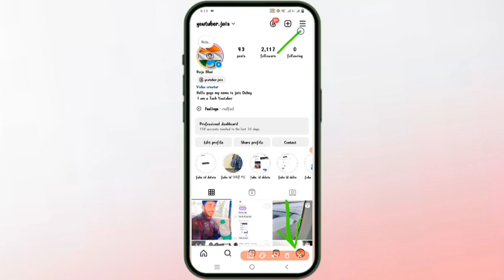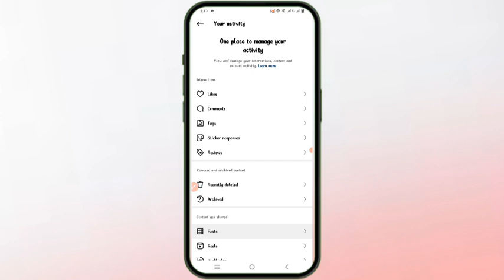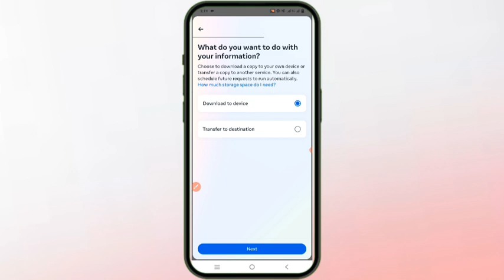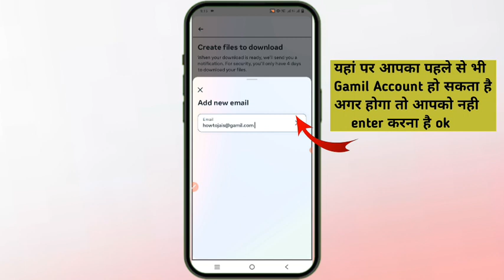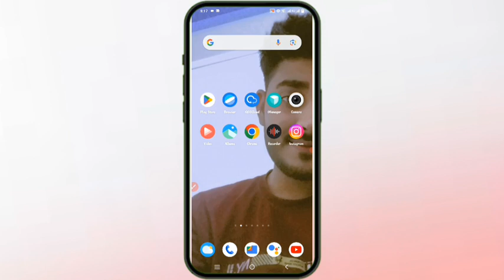Instagram ke deleted messages restore kaise kare | Instagram message recovery | recover Insta chat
Instagram ke deleted messages restore kaise kare | Instagram message recovery | recover Insta chat Instagram par deleted messages ko recover kaise kar aaj iss video me mein aapko batane wala hu to agar aap apne Instagram account par galati se kisi friend ki chat remove kar chuke hai aur ab uss delete message ko restore karna chahte hai to iss video me bataye gaye tarike se aap easily insta ke deleted messages ko recover kar sakte hai Instagram deleted chat ko recover karne ki puri jankari ke liye ye video dekhe.

Cover Topic :-

1) instagram ki delete chat wapas kaise laye
2) instagram par delete chat wapas kaise laye
3) how to recover instagram deleted chat
4) instagram delete chat wapas kaise laye
5) instagram me delete chat wapas kaise laye
6) instagram delete chat recovery
7) how to recover deleted chats on instagram
8) insta ki delete chat wapas kaise laye
9) instagram ki chat wapas kaise laye
How to recover deleted messages on instagram
recover removed message on insta 2024
delete hue message ko kaise pade instagram
deleted message ko insta par kaise pade
retrieve deleted message on instagram
how to retrieve deleted chat on instagram
deleted chats on instagram 2024
recover deleted dm on instagram
recover deleted DM messages on instagram
instagram trick
instagram tip 2024
instagram par deleted message ko kaise padhev

Your Quries:-
instagram chat backup
instagram chat recovery
instagram chat delete kaise kare
instagram chat backup malayalam
instagram chat hide kaise kare
instagram chat delete recovery 2024
instagram chat delete recovery
instagram chat lock kaise kare
instagram chat backup kaise kare
instagram chat delete wapas kaise laye
instagram chat lock
instagram delete chat recovery
instagram delete chat wapas kaise laye 2024
instagram delete chat kaise dekhe
instagram delete chat backup kaise kare
instagram delete chat recovery tamil
instagram delete chat
instagram delete chat kaise nikale
instagram delete chat recovery malayalam 2024
instagram delete chat photo recovery
instagram delete chat recover
instagram message recovery
instagram message delete recovery 2024
instagram message problem
instagram message invite sent problem
instagram message delete kaise kare
instagram message delete
instagram message 2024

instagramdeletechatkaiserecoverkare 2024

instagram ke delete chat ko wapas kaise laye
how to recover instagram old messages 2024

Hello dosto is video me hamne aapko btaya hai ki apne instgram ke delete chat msg ko wapas kaise la sakte ho

How to recover deleted Chats on Instagram 2024 | Instagram par delete chat wapas kaise laye 2024

 If Instagram chat has been deleted then check and recover it in this way

Instagram delete chat wapas kaise laye how to recover deleted chat on Instagram 2024
Instagram 1 Years Old Delete Chat Recover means How To Recover Instagram Old Chat 2024

instagram ki chat wapas kaise laye 2024
instagram me delete message wapas kaise laye 2024
instagram se delete msg wapas kaise laye 2024
instagram pe delete chat wapas kaise laye new video

instagram delete chat wapas kaise laye update
instagram se delete ki hui chat wapas kaise laye new
insta ki purani chat wapas kaise laye backup kaise le
insta se delete hui chat wapas kaise laye backup kaise le
instagram 1 week old chat recover backup kaise le
instagram old chat recover 2024